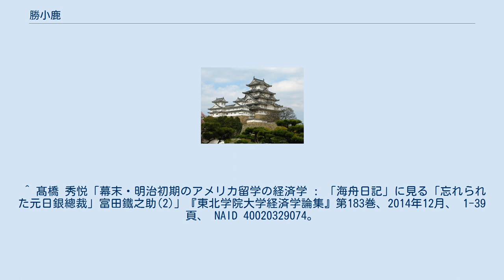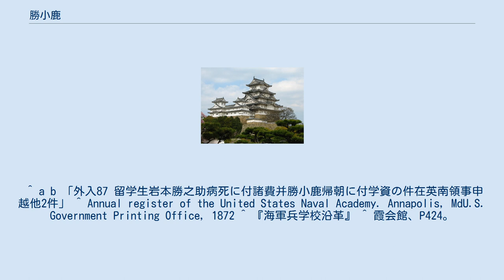勝小鹿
勝 小鹿（かつ ころく、嘉永5年2月17日（1852年3月7日） - 明治25年（1892年）2月8日）は、日本の海軍軍人。
初代海軍卿勝海舟の嫡男。
幼名は小六。
最終階級は海軍少佐。
 江戸出身。
慶応3年（1867年）9月、米国ラトガース大学留学。
明治4年（1871年）6月、アナポリス（米海軍兵学校）に入校し、翌年には海軍省留学生となる。
明治10年（1877年）6月に卒業。
イギリス・フランスを視察し12月に帰国した。
翌11年（1878年）1月に海軍大尉に任官するが、小鹿の海軍生活は健康に恵まれず、予備役となるまで病気による休職期間が長い。
同年3月に海軍兵学校出動を命じられるも、病気療養が続いた。
12月少佐へ進級。
 明治13年（1880年）12月に兵学校練習船の「摂津艦」副長兼砲術課副課長に就任。
乗員の指導にあたるが翌14年（1881年）4月には療養を願い出て、任を離れた。
明治17年（1884年）9月、調度局艦船営需用品取調掛長として復帰し、静岡県士族斎藤氏の妹と結婚。
しかし翌18年（1885年）9月から病のため休職。
12月に横須賀屯営副長となるが、明治19年（1886年）4月から病気引入となる。
明治20年（1887年）1月、造船会議議員として復帰したが翌21年（1888年）11月に待命となり12月から休職。
明治24年（1891年）7月に予備役編入となり翌25年（1892年）、39歳で死去。
 小鹿には男子がいなかったため、勝家は小鹿の長女伊予子（1888年 - 1922年）に徳川慶喜の十男・精を婿として迎えた。
精は明治32年（1899年）の海舟の死後、勝伯爵家を承継した。
 ^ 髙橋 秀悦「幕末・明治初期のアメリカ留学の経済学 : 「海舟日記」に見る「忘れられた元日銀總裁」富田鐵之助(2)」『東北学院大学経済学論集』第183巻、2014年12月、 1-39頁、 NAID 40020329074。
 ^ a b 「外入87 留学生岩本勝之助病死に付諸費并勝小鹿帰朝に付学資の件在英南領事申越他2件」 ^ Annual register of the United States Naval Academy. Annapolis, MdU.S. Government Printing Office, 1872 ^ 『海軍兵学校沿革』 ^ 霞会館、P424。
 「外入87 留学生岩本勝之助病死に付諸費并勝小鹿帰朝に付学資の件在英南領事申越他2件」(ref:C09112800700) 「履入1446 勝少佐病気療養の件兵学校副申」(ref:C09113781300) 「丙4 鎮守府及兵学校所轄練習艦船を定む旨所轄ヘ達」(ref:C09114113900) 「結婚/19年3月23日 結婚願の件（海軍少佐勝小鹿）(ref:C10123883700)